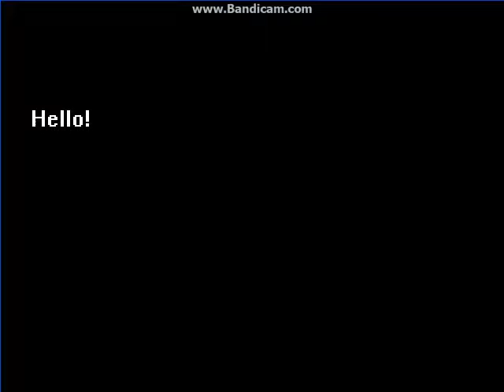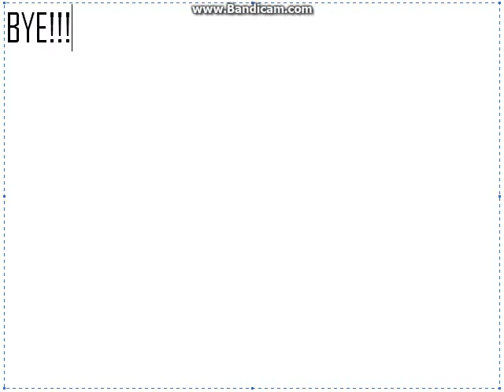LET'S PLAY Nemesis #3 KILL = CRASH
If You kill her the game will CRASH That all i want to Said.